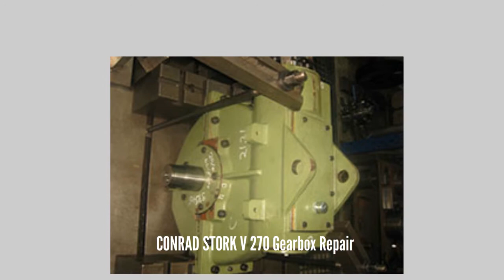CONRAD STORK V 270 Gearbox Repair